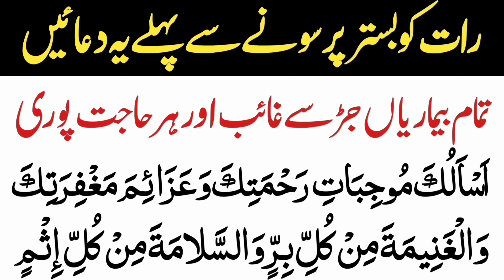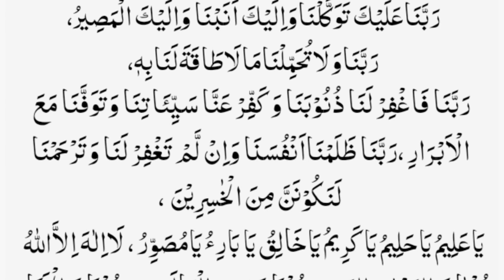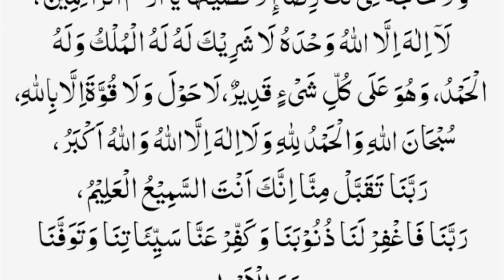Daily dua every muslim biggest thanks my allah | powerful wazifa for hajat | Sote waqat ki duaen